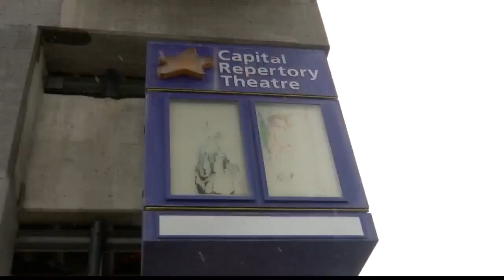Proctors Collaborative drops COVID vaccine mandate